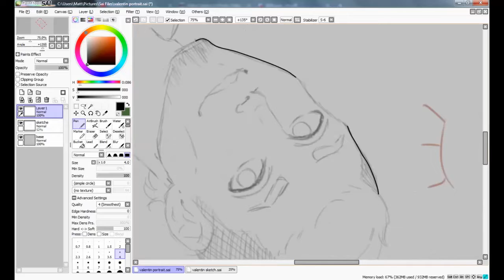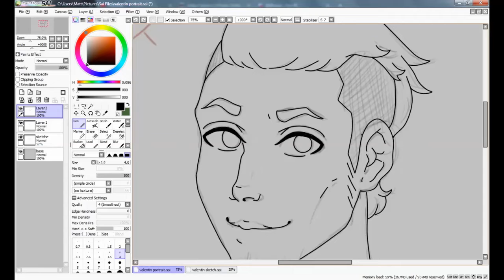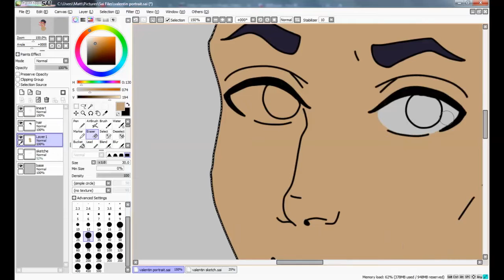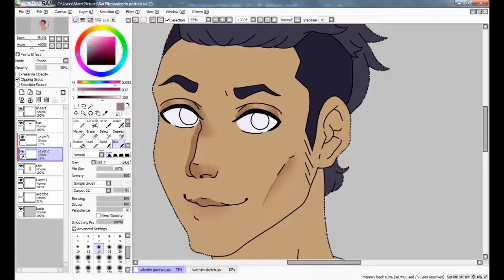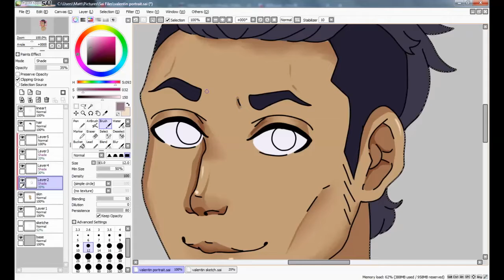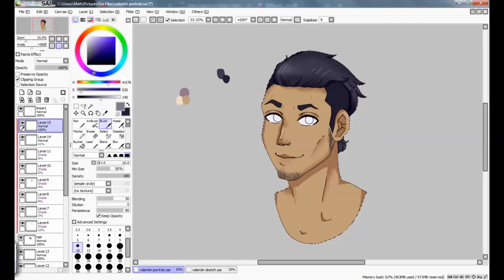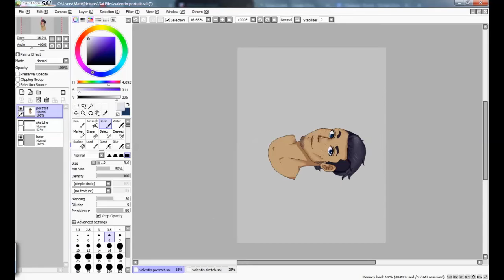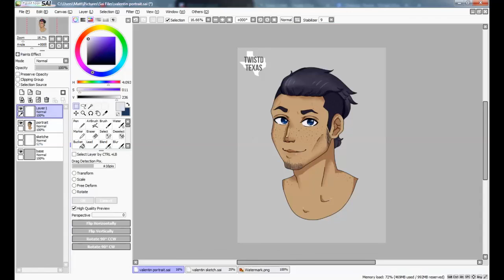OC Portrait [Speedpaint]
A simple portrait I did of an OC of mine! He's an OC for a show called Precure, he's from a fanseries I'm working on with a friend of mine. I hope you enjoy!

Elapsed time: ~ 2.5 hrs total
Software used:
- Paint Tool Sai (art)
- Debut Video Capture (recording)
- VideoPad editor by NCH (editing)